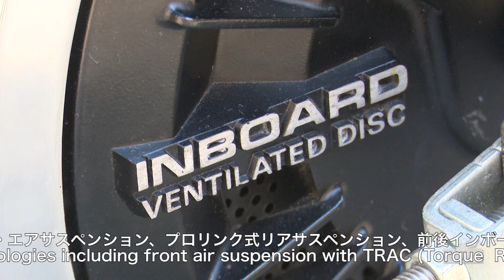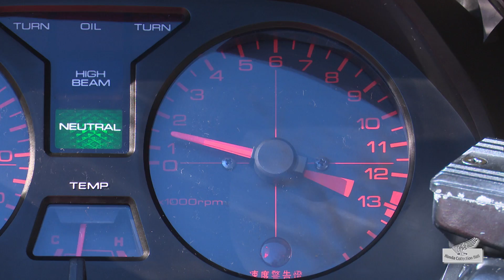Honda Collection Hall 収蔵車両走行ビデオ VF400F（1982年）